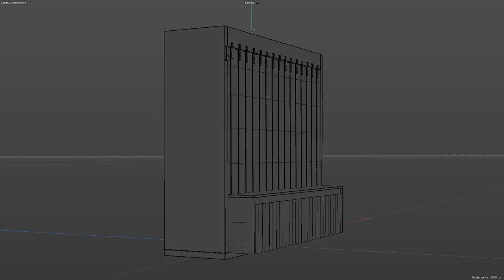Making of Zippsafe – Die intelligente Schliessfachlösung von Dusan Duric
Lehrgang "3D-Visualisierung und Animation"

3D - Profesionell, berufsbegleitend, umfassend